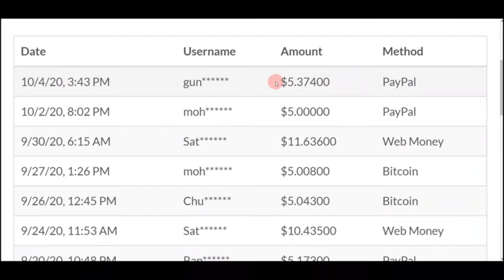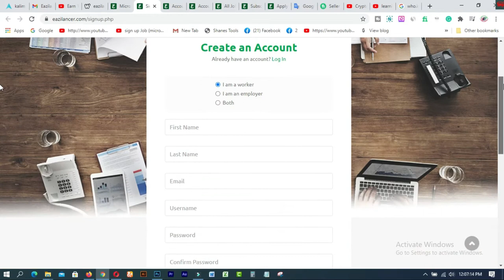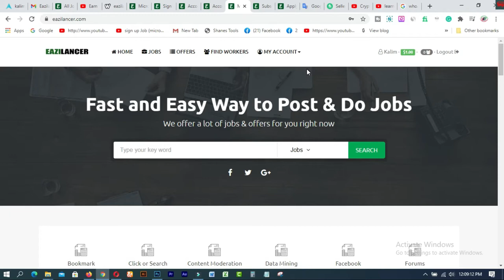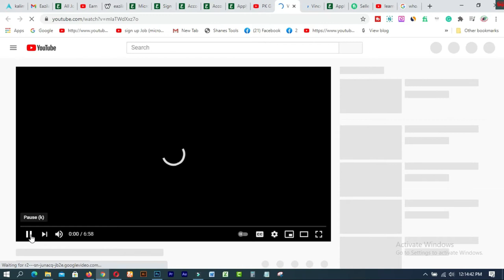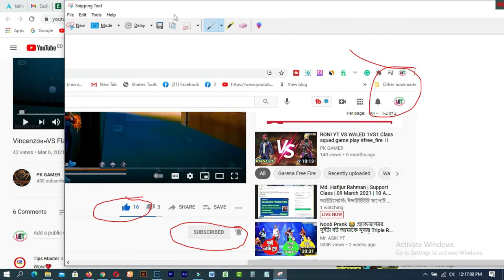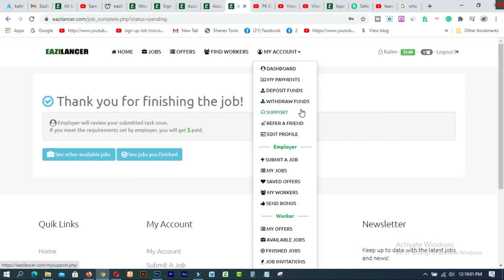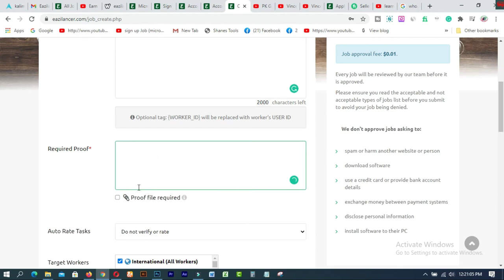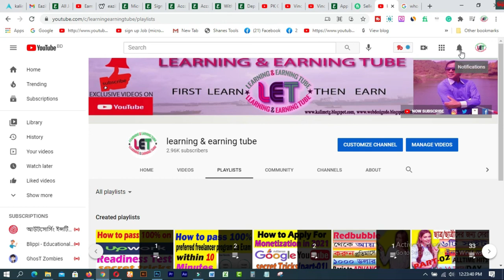Earn 10,000 Tk Per Month Bkash Payment Website। Make Money Online BD । High Paying Micrjobs Website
In this video  you will find Earn 10,000 Tk Per Month Bkash Payment Website। Make Money Online BD ।

1. How to create a Fiverr account on android easily
2.9 free trusted sites for selling Logo-2019 II Amazing sites for selling logo
3.ঘরে বসে অনলাইন সার্ভে করে দৈনিক 12 ডলার ইনকাম করুন Best Online Surveys 2020
4.Need Donation For Education Top 16 Crowdfunding Sites for College and Educational expenses
5.Spin & Earn Money App Bkash App Payment | Online Income Bangla 2019
6. প্রতিদিন Zalinks থেকে অন্তত ৫ ডলার ইনকাম করুন Iসরাসরি বিকাশ পেমেন্ট নিন I BEST Copy Paste Typing-2020
7. বিকাশে ৫০ হাজার টাকা ইনকাম I Bkash Make Money Online 2020 I Online Income BD Bkash Payment.
8. how to sign up on 4 Microworkers websites to earn More -2019
9. Upwork English spelling test (US version) answers 2019
10. Upwork English spelling test (U.K version) and Answers 2019
11. 2019 Upwork Readiness Test and Answers ( GET 5 out of 5)

12. ৯ টি সাইট থেকে ফ্রিতে সহজে লাখ টাকার আর্থিক অনুদান নিন ।
13.9 free trusted sites for selling Logo-2019 II Amazing sites for selling logo
14. KajKey  -থেকে-আয়-করবেন-যেভাবে II how to earn by BID on KajKey
15.10 best & free fundraising websites for all-2019 II fundraising websites